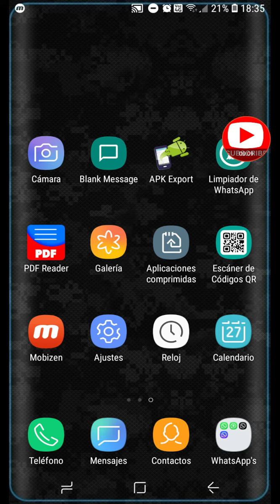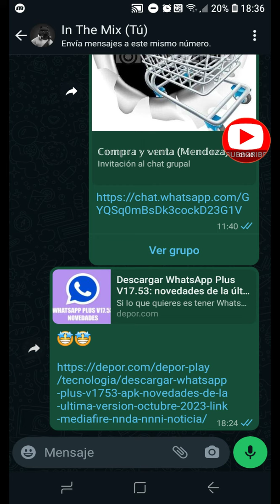cómo responder en WhatsApp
en esta ocasión aprendemos (para los que no saben) como respondemos en WhatsApp e. tanto grupos como contactos , aquí está el vídeo subcribansen